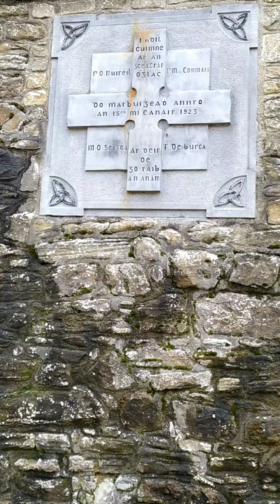Roscrea castle (замок Роскреа)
Замок Роскрэй был построен в 13 веке для удержания власти англичан в Ирландии. Интересно, что замок был построен на церковной земле без её разрешения. И да, были споры, кому принадлежит замок. Дом внутри замка был построен в 18 веке и называется по имени хозяина - дом Дамера.

Roscrea Castle was built in the 13th century to maintain English power in Ireland. Interestingly, the castle was built on church land without its permission. And yes, there were disputes over who owned the castle. The house inside the castle was built in the 18th century and is called after the owner - the Damer House.